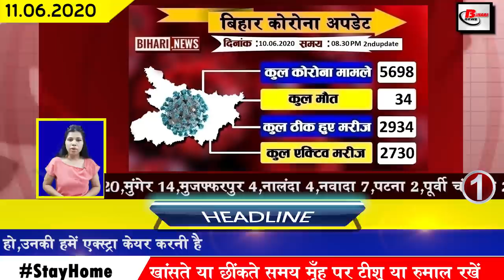Latest daily bihar news of Bhojpur,Madhepura,Madhubani,Munger,Purnea,Saran,Bhagalpur,Gaya,Kishanganj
Latest daily top 25 bihar news of all districts video in Hindi i.e.11th june 2020.Get information on Bihar assembly elections,Fagu chauhan,nitish kumar, Bhojpur,Madhepura,Madhubani,Munger,Purnea,Saran,Bhagalpur,Gaya,Kishanganj
1. Covid-19 affected number of 5700 ke pass in Bihar.
In Bihar, the number of Covid-19 affected has been steadily increasing, till the second update released by the bihar health department has confirmed 243 new patients. After this, the total number of affected in Bihar has increased to 5698.
2. Number of people recovering from Covid-19 reached 2934
3. Agriculture Minister said that there is no shortage of seeds for farmers in Bihar
4. Smart prepaid meters started in Bihar since last day
In the offices and shops of electricity consumers living in the Pesu area of Bihar, the electricity department has started replacing the postpaid meters and installing smart prepaid meters, since about 1100 meters of the contact electricity company headquarters server in this area Was not happening So that in the coming time, it has been said to benefit the consumers as well as the company. Be aware that on the lines of prepaid mobile, recharge will have to be done in smart prepaid meter, only after which electricity can be used.
5. LPG cylinder consumption increased in 18 districts of Bihar during bandh
7. After the order of the Supreme Court, more than 13 lakh skilled workers will be given employment in bihar
8. Now passengers will be provided N95 Moscow and Sanitizer at Patna Junction
The railway has been allowed to operate amidst the growing environment of Covid-19. In view of this, n95 masks and sanitizers will now be provided for passengers at the railway station in Patna. Which now all passengers can easily buy from platform number one. Let us tell you the same mask which is available in the market for two and a half to ₹ 300, the same mask will be provided to the passengers at a very low price on the railway. Not only this, all the passengers will also be given a hand sanitizer of 100 to 1.5 ₹ 100.
9. The devotees reached the Mahabodhi temple after 79 days to see Lord Buddha.
10. Preparations started to build four bridges on Ganga
11. Central Election Commission team will soon reach Bihar to take stock of the electoral atmosphere
12. Haj pilgrimage canceled from Bihar amidst atmosphere of Covid-19
13. Expected to study in all colleges of Bihar from September
14. Tejashwi Yadav answers Nitish questions
15. Bihar's newly constructed Inter State Bus Terminal will start operations from July
16. Congress also prepared strategy for assembly elections
17. Bihar Police Headquarters transferred 311 policemen
18. More than 72 thousand poor will be fed food on Lalu's birthday
Today, on the auspicious occasion of Laluyadav73rdbirthday, this time is not organizing cake cutting or any big celebrations, instead RJD celebrated poor honor day on the occasion of Laluyadavbirthday, eating among the more than 72 thousand poor people. The work of distributing karegi. The information of which was given by Tejashwi Yadav.
19. Covid-19 is helping the people trapped in security and bandh
20. Owaisi party announced to field candidates for 32 assembly seats in Bihar
21. JDU is preparing to communicate digitally with its booth level officials
22. Deputy Chief Minister Sushil Kumar Modi said that the economy is back on track
23. RJD leader Jagdanand Singh challenges Chief Minister nitishkumar to debate
24.Kane Williamson praised Mahendra Singh Dhoni
25. Solar pump to be given to 20 lakh farmers under Kusum scheme
26. Guideline issued for opening of school
According to the NCERT, 6 steps have been made compulsory for opening the school in the midst of the growing environment of Covid-19, under which classes of 11th and 12th classes will be started in the first phase, under which the ninth in the second phase will be started in 1 week. Nursery KG classes will be started with parental consent after 5 weeks, classes from 1st to 2nd, 3rd week, 3rd week, 3rd week, 3rd week, 3rd week, 2nd week, 3rd week, 2nd week of class 11th. Not only this, the students in the school will be called on the basis of order even. Seating distance in the same class is fixed at 6 feet.
27. Nitish Kumar took Lalu Rabri in his virtual conference